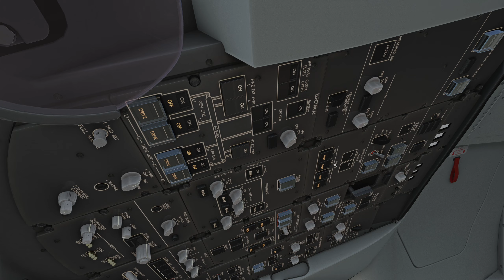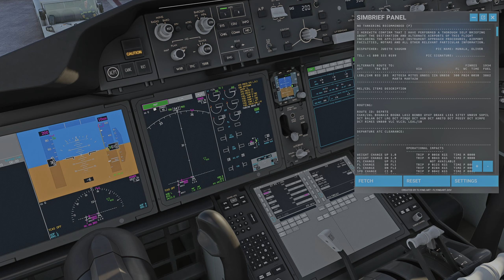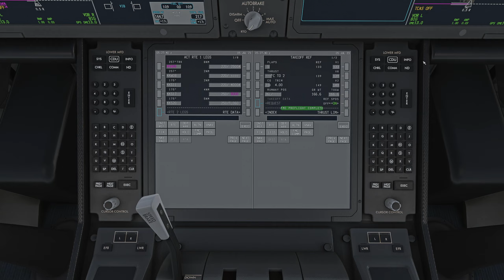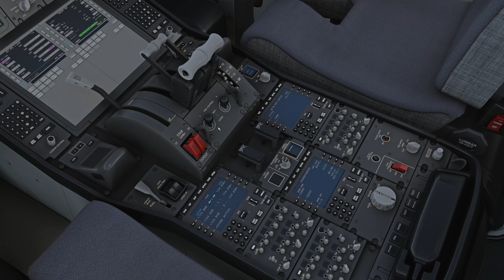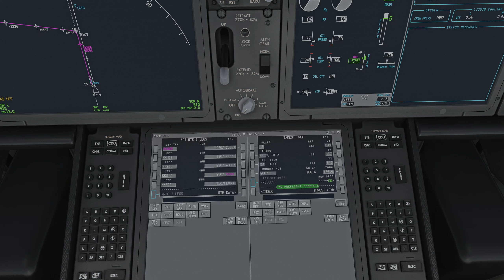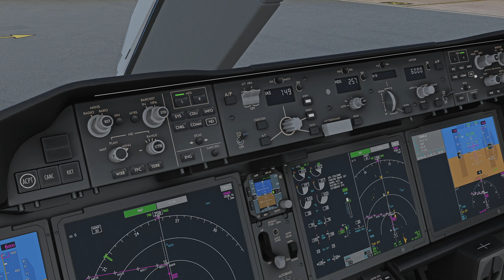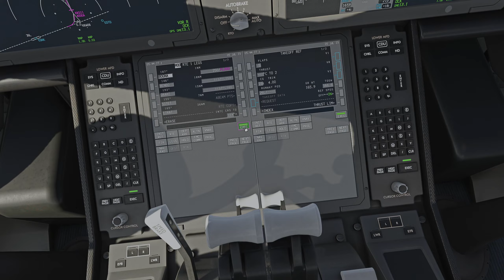[MSFS] Gatwick Departure | Kuro 787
I am a casual bare minimum simmer that prioritizes fun but occasionally tries to do things seriously. Flies X-Plane, Microsoft Flight Simulator and Prepar3D. Plays ETS and ATS sometimes. No concrete schedule because of work.

Hardware:
GPU: ASUS TUF Gaming RTX 4080
CPU: Intel Core i9-13900K
RAM: Corsair Vengeance RGB PRO 32GB DDR4 3600
Motherboard: MSI MAG Z690 Tomahawk WiFi DDR4
Air Cooler: Noctua NH-D15 chromax.Black
PSU: Corsair HX1000
PC Case: Phanteks Eclipse P600S
Monitor: GIGABYTE M27Q 27" 170Hz
Keyboard: Redragon K551
Mouse: Logitech G502 Hero
Controller: Dualshock 4 Wireless, Logitech F710
Joystick: Thrustmaster T16000M
Throttle Quadrant: Logitech G Saitek PRO Flight Throttle Quadrant
Rudder Pedals: Logitech G Pro Flight Rudder Pedals